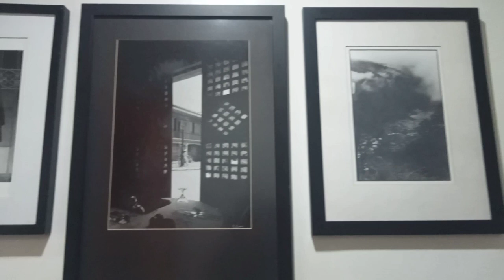na-invite lang... Casa Vallejo Baguio City | Ce Cille's Vlog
🌻LOCATION: Upper Session Road, Luneta Hill Baguio City